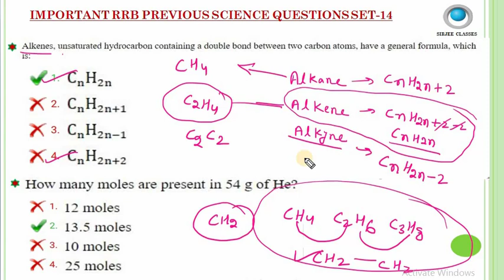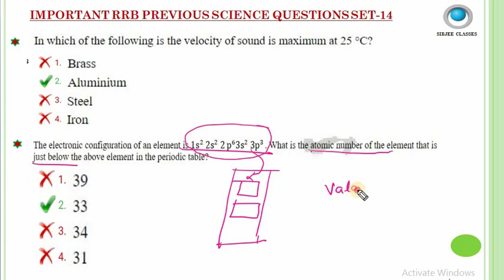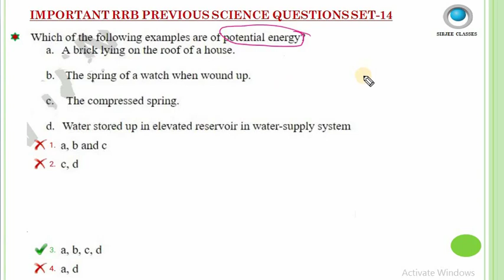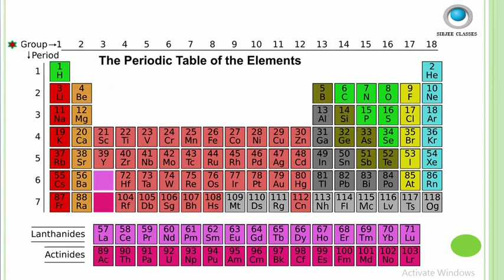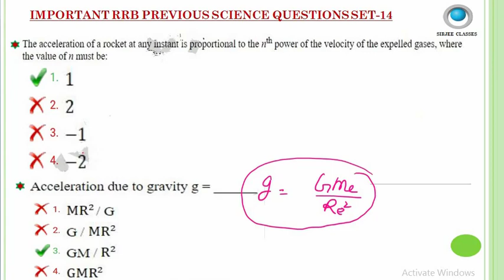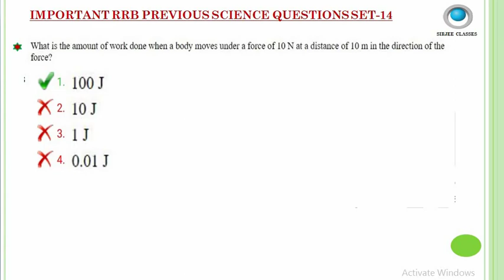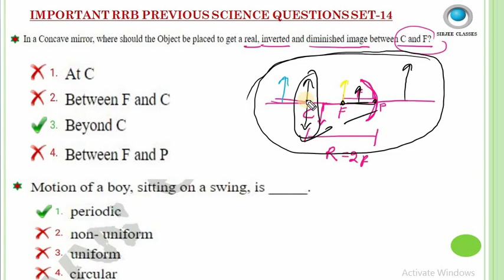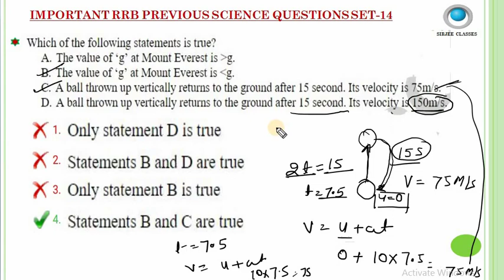ALL IMPORTANT PREVIOUS SCIENCE QUESTIONS FOR RRB NTPC/GROUP-D/JSSC CGL SET-14